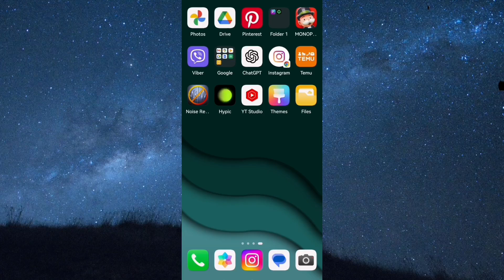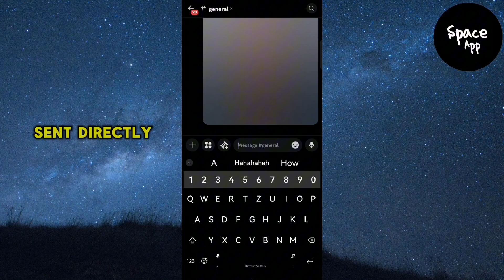How To Send GIFs On Discord | iOS & Android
How To Send GIFs On Discord

Description:
Here’s how to send GIFs on Discord using both iOS and Android devices:

1. **Open Discord**: Launch the Discord app on your device.
2. **Open a Chat or Server**: Navigate to the conversation or server where you want to send the GIF.
3. **Tap the GIF Icon**: In the message bar, tap on the GIF icon next to the emoji button.
4. **Search for a GIF**: Use the search bar to find the perfect GIF.
5. **Send the GIF**: Tap on the GIF, and it will automatically send in the chat.